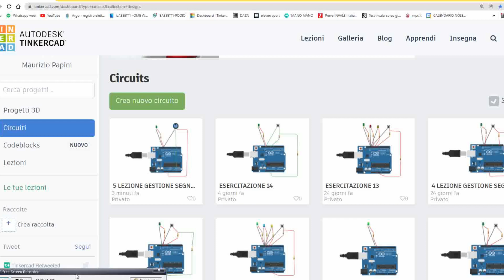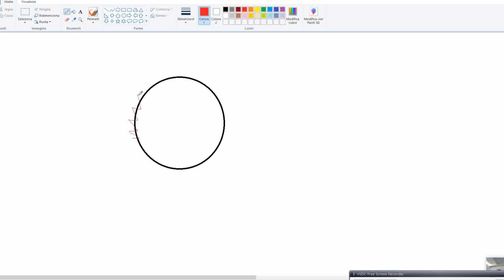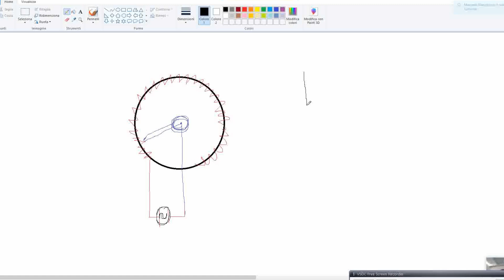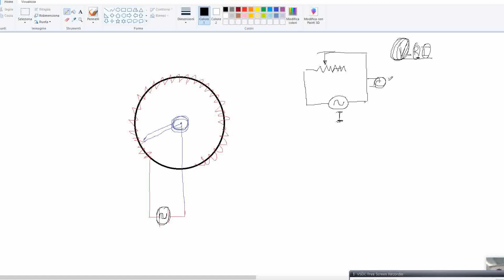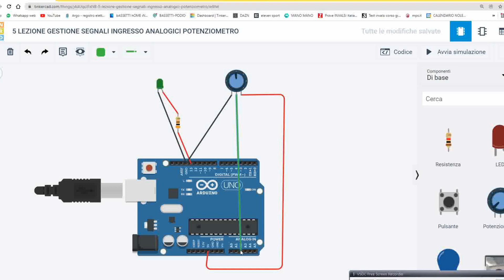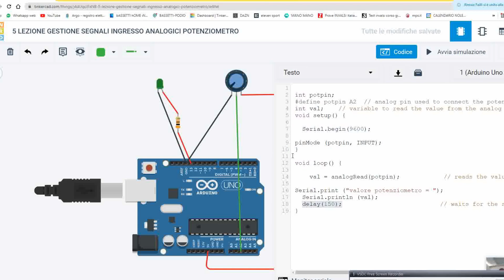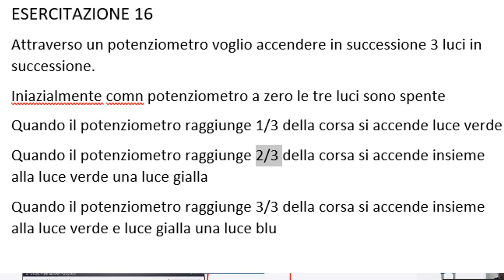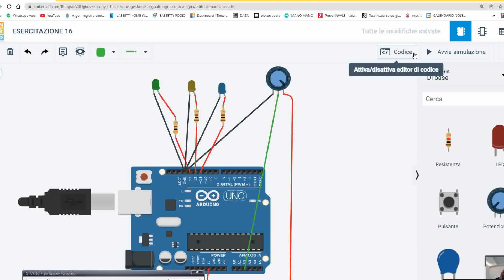ESERCITAZIONE 16 ACCENSIONE PIU' LUCI DIFFERENZIATE CON UN POTENZIOMNETRO